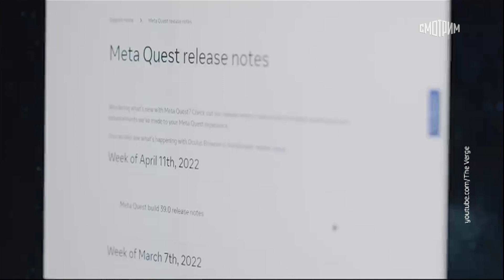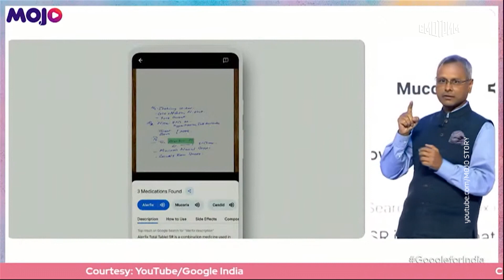Ежедневный выпуск Вести.net от 20.12.2022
Корпорация Meta (запрещена в РФ), направит в будущем году на разработку метавселенной 20% всех своих затрат. Речь идет о миллиардах, если не десятках миллиардов долларов. А Google научила свои нейросети разбирать почерк врачей на рецептах.